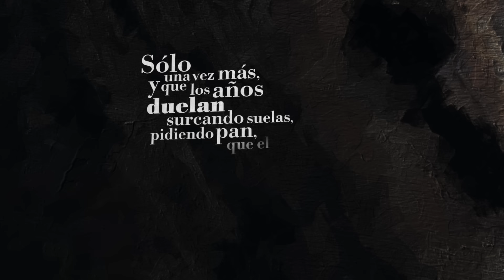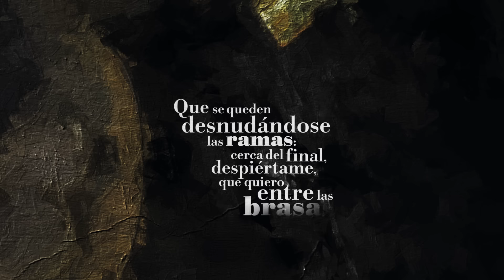Marea – La grillera (Vídeo lyric)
Aquí me hallo,
con porte de martillo,
tal que un chiquillo sin desbravar.
No me hables de sosiego:
tan solo anhelo centellear.
Sólo una vez más, y que los años duelan
surcando suelas, pidiendo pan,
que el día, al despuntar,
no me abrirá la puerta
de la grillera.

El aleteo será de buen agüero
y habrá revuelo para yantar.
Que empiece la taranta
que desencanta, que acaba mal.
Dejo en el hogar, de cuando estuve loco,
algunas cuentas por ajustar,
y salgo al cenagal de lágrimas que matan
de poco en poco.

Los añicos no serán de porcelana:
al romper el sol, habré de descansar.
Que se queden desnudándose las ramas:
cerca del final, despiértame,
que quiero entre las brasas caminar.

Un ancla rota será lo que me lleve
de vuelta a casa tras naufragar;
que digan las gaviotas:
–“¡Qué bien que hueles a libertad!
¡Quédate a volar! Verás arder las naves,
y tus pesares verás pasar en pos de otro lugar
en donde enamorarse de otros cantares”.